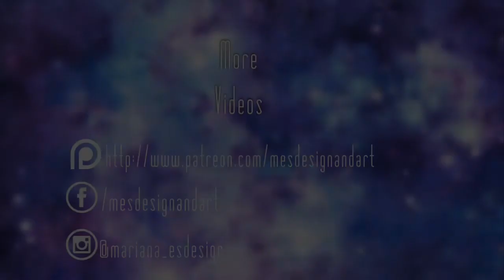Sprinkles Repaint #8 |OOAK EverAferHigh Apple white|NANArt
HAVE QUESTIONS? LEAVE THEM IN THE COMMENTS BELOW :D

MATERIALS:
watercolor pencils ( Albrecht Dürer & faber castle aquarele)
liquitex matte medium
chalk pastels
liquitex matte varnish
testors glosscote laquer
brushes